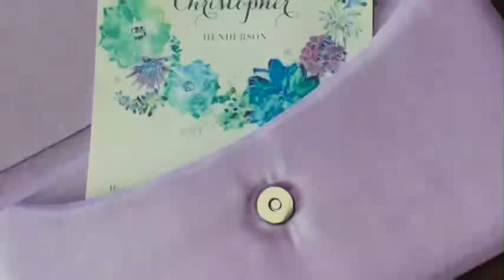Luxury Wedding Envelopes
Since 2006 Prestige Creations has been designing and exporting some of the finest wedding invitations including silk envelopes, foil stamped envelopes and linen fabric laminated envelopes. This video presents some of our classic designs available.